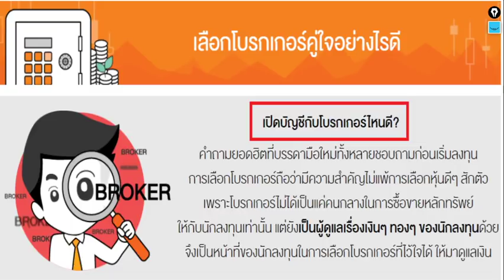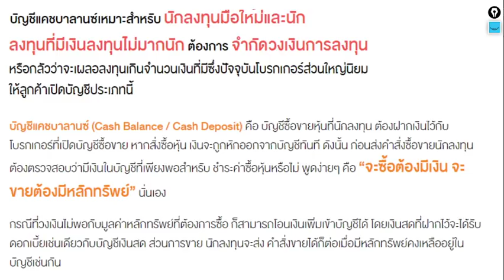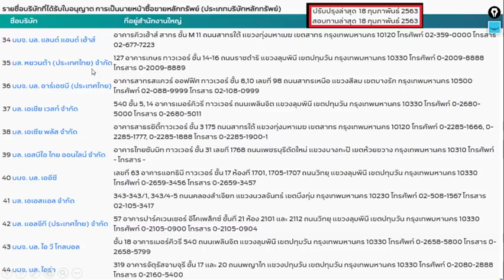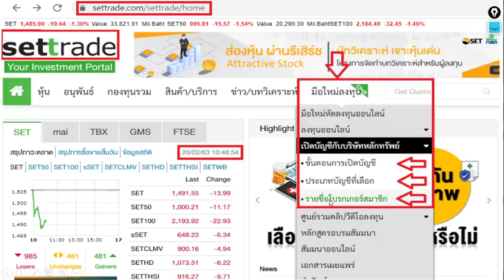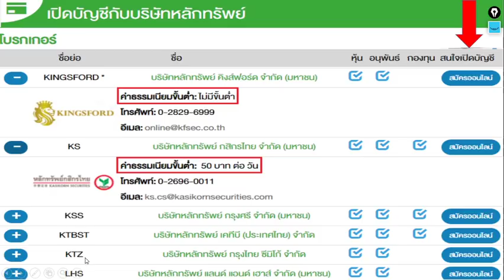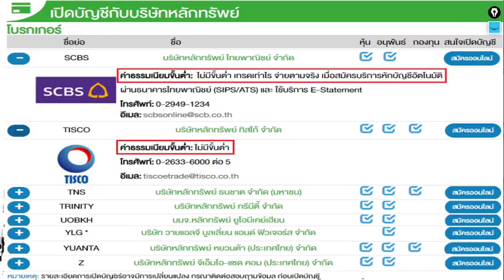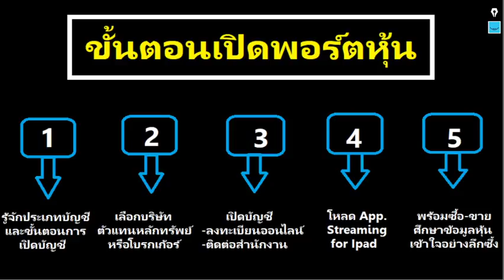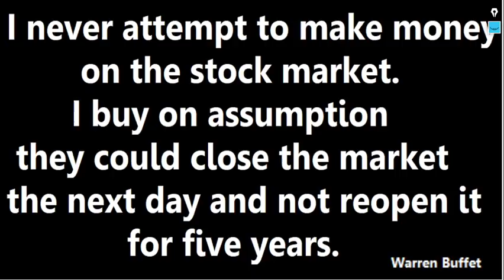มือใหม่เล่นหุ้นต้องรู้อะไร (ตอนที่ 3) เลือกโบรกเก้อหุ้นที่ไหนดี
ขั้นตอนการเปิดบัญชีพอร์ตหุ้นออนไลน์ง่ายนิดเดียว
"มือใหม่เล่นหุ้นต้องรู้อะไรบ้าง?" The Series
เป็นคลิปเล่าเรื่องการเริ่มต้นลงทุนในตลาดหุ้นสำหรับมือใหม่ถอดด้าม 22+ ตอน
ประกอบด้วยเนื้อหาดังนี้ค่ะ

ตอนที่  1 ลงทุนในหุ้นใช้ทุน 1 บาท
ตอนที่  2 ขั้นตอนการเปิดบัญชีพอร์ตหุ้น
ตอนที่  3 เลือกโบรกเก้อร์ไหนดี?
ตอนที่  4 การโอน/ถอนเงินเข้า-ออกพอร์ตหุ้น
ตอนที่  5 อ่านงบการเงินแบบง่าย ดูความถูก-แพงของราคาหุ้น
ตอนที่  6 การใช้โปรแกรม Streaming ซื้อ-ขายหุ้น
ตอนที่  7 การใช้โปรแกรม Streaming อ่านค่าและคำศัพท์ต่าง ๆ
ตอนที่  8 การใช้โปรแกรม Streaming สแกนหุ้นแบบง่าย ๆ
ตอนที่  9 การใช้โปรแกรม Streaming ออมหุ้นรายสัปดาห์-รายเดือน
ตอนที่ 10 การใช้โปรแกรม Streaming Back Test หาผลตอบแทนหุ้นย้อนหลัง
ตอนที่ 11 การใช้โปรแกรม Streaming อ่านกราฟเทคนิคแบบง่าย
ตอนที่ 12 อ่านกราฟเทคนิคจากโปรแกรม eFinance
ตอนที่ 13 Web/App ไหนใช้ดูข้อมูลหุ้น
ตอนที่ 14 หุ้น IPO จากวันนั้นถึงวันนี้
ตอนที่ 15 หุ้นทั้ง 800+ ตัวใน SET&MAI
ตอนที่ 16 การคำนวณเงินปันผลและเทคนิคการเลือกหุ้นปันผลดี
ตอนที่ 17 เครดิตคืนภาษีจากเงินปันผล
ตอนที่ 18 การเล่นหุ้นเพื่อเก็งกำไรระยะสั้น
ตอนที่ 19 ผู้ถือหุ้นรายใหญ่ VS ผู้ถือหุ้นรายย่อย (Free Float)
ตอนที่ 20 มูลค่าตลาด Market Cap. สำคัญไฉน?
ตอนที่ 21 ออมหุ้นเดือนละ 1,000 สานฝันสู่เงินล้าน
ตอนที่ 22 รวยด้วยหุ้นที่มี Margin Of Safety
ตอนที่ 23 และตอนต่อ ๆ ไป-ทำคลิปตามคำแนะนำและตามคำขอของสมาชิกส่วนใหญ่ :)